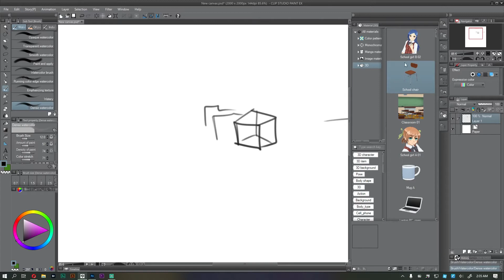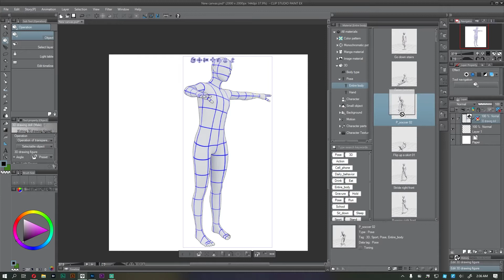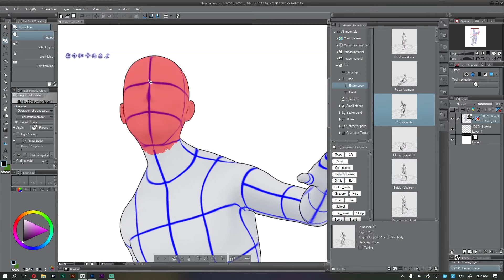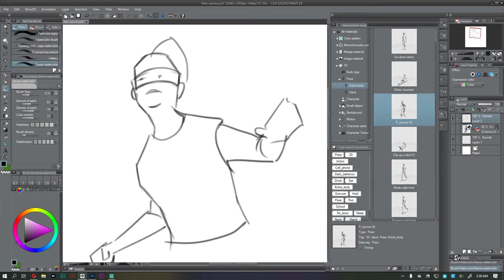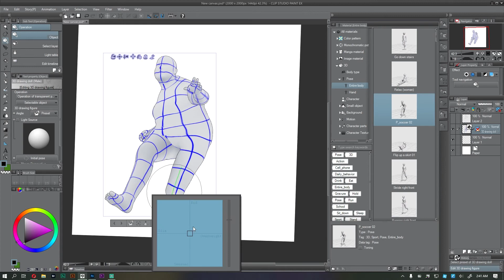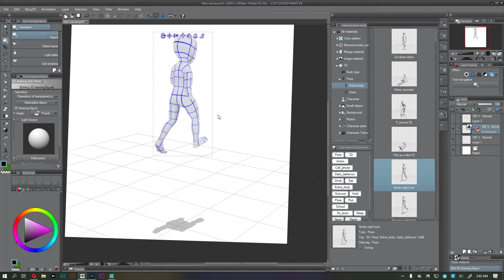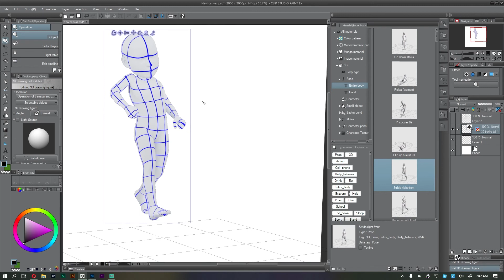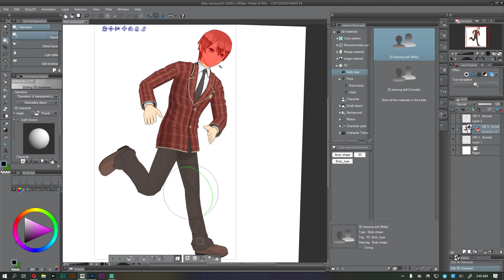3D Panel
့ပုံတွေ pose တွေ ဆွဲတဲ့အခါ တစ်ချို့က anatomy ကို မကျွမ်းကျင်၊ မဆွဲတတ်တာတွေရှိသလို တစ်ချို့က ref image တွေကို မှီခိုပြီး အသုံးချကြတာတွေရှိပါတယ်။ အခု video က Clip studio မှာ built-in ပါဝင်တဲ့ 3D panel အကြောင်းရယ် အသုံးပြုပုံရယ်ကို ရှင်းပြပေးထားတာကြောင့် ပုံဆွဲဝါသနာပါတဲ့သူတွေအတွက် များစွာ အထောက်အပံ့ဖြစ်မယ်လို့ ယုံကြည်ပါတယ်။